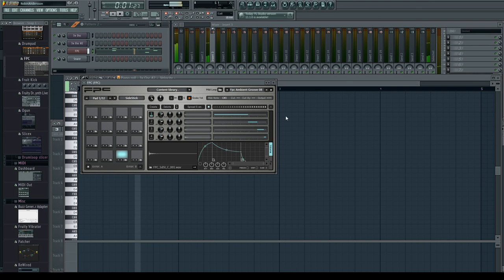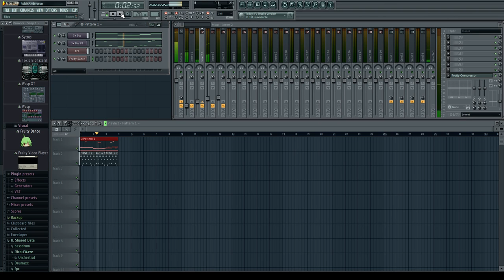För Inessa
Just demonstrating 3x OSC
(Seems OBS didn't pickup the dropdown menus or the mascot. oh well)